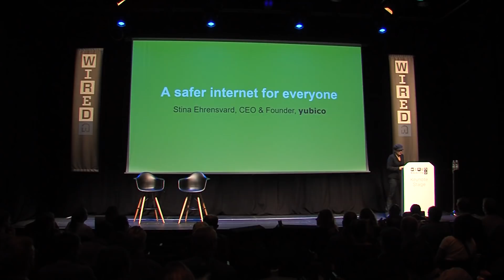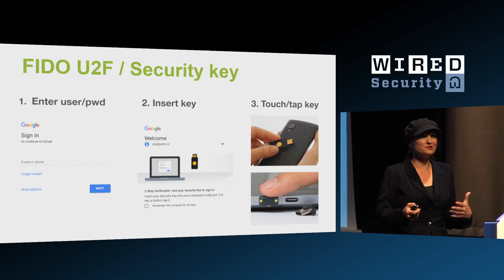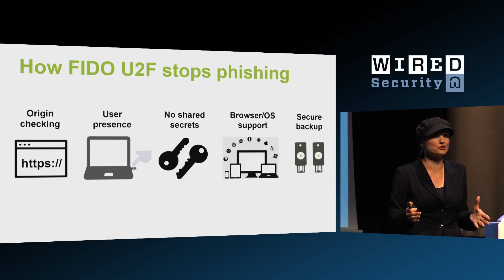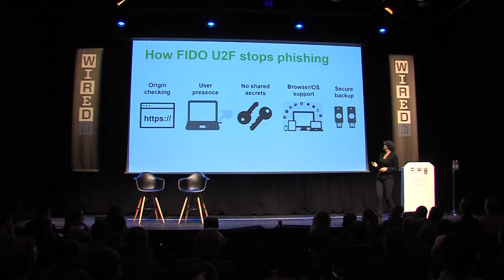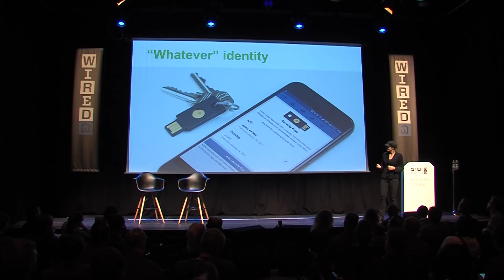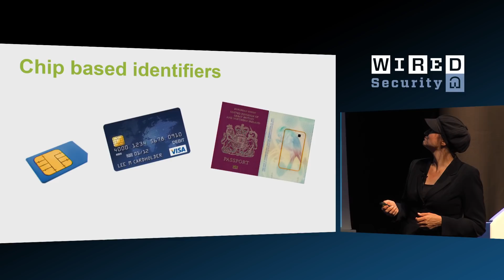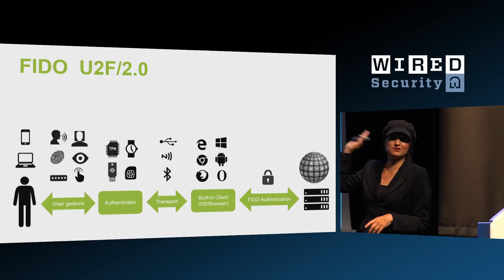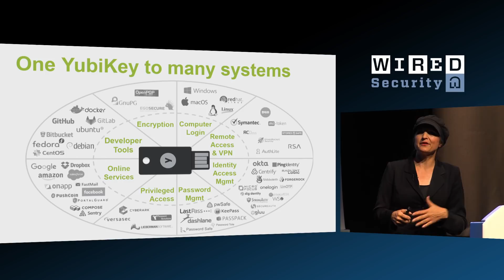Yubikey: This Simple USB key Protects Everyone From Phishing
Stina Ehrensvärd has one mission: to keep people safe online. Her Silicon Valley-based company, Yubico, produces the Yubikey, which is designed to stop people being terrible with their passwords.

ABOUT WIRED SECURITY
Hundreds of cybersecurity professionals, business decision makers and technology influencers met at the second WIRED Security event, at Kings Place, London on September 28 2017. Discover some of the fascinating insights from the speakers